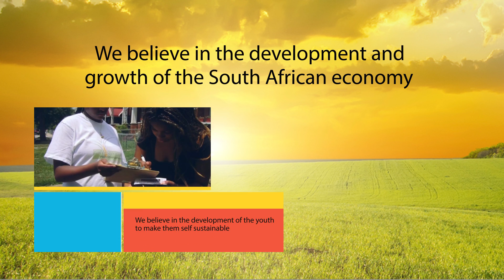Iso Labasha Holdings Pty Ltd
Our vision is to be the leading privately owned entity that champions the development and growth of entrepreneurship amounst the general populism of both the urban and rural youth of South Africa.